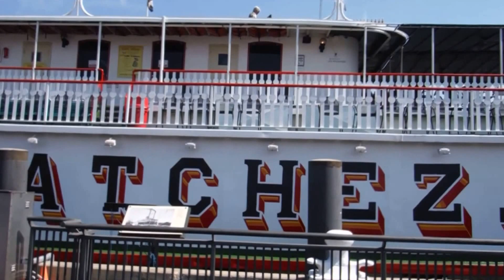Boat Cruise down the Mississippi River - New Orleans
a boat cruise along the mighty Mississippi River down to the New Orleans harbor